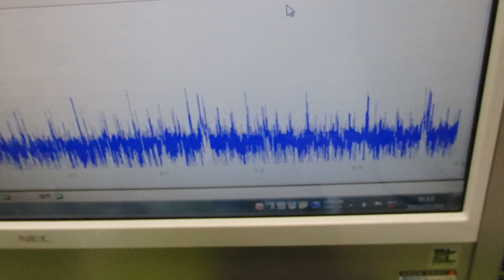メガヘルツの超音波発振制御プローブ ultrasonic-labo